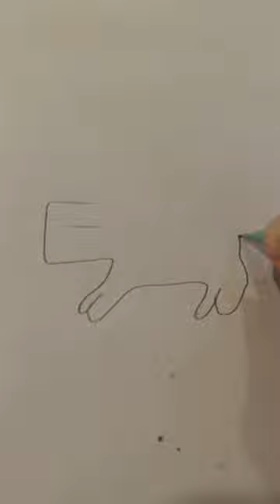How to draw a capybara!